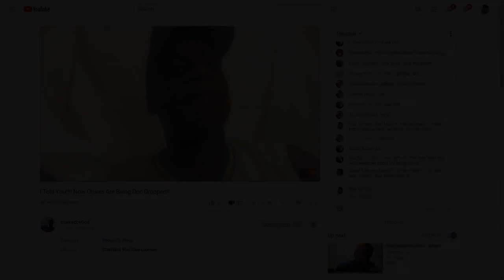G Man: "Anominus Gonna Hack The Athiests!"